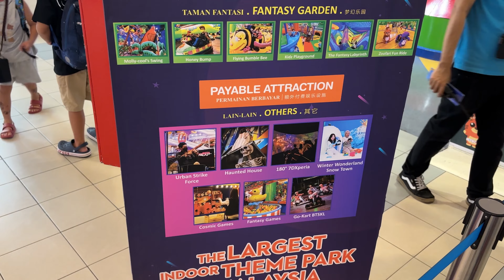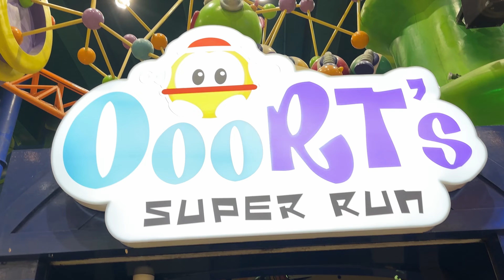Berjaya Times Square Theme Park in Malaysia 🇲🇾 by Rudolf Villaseñor